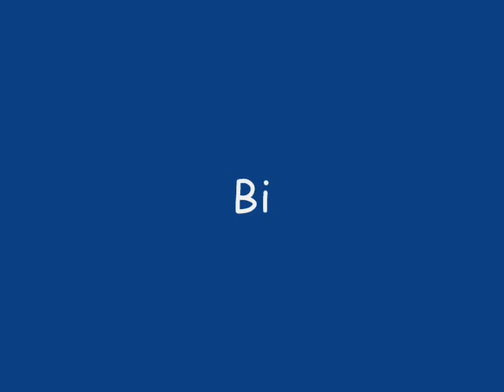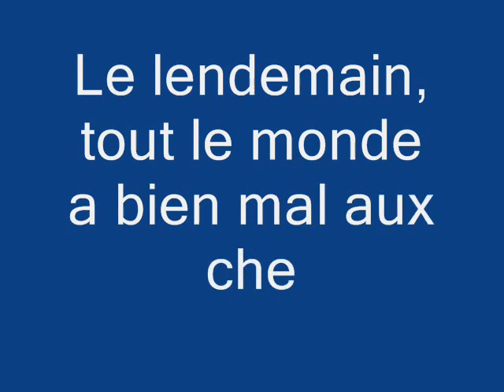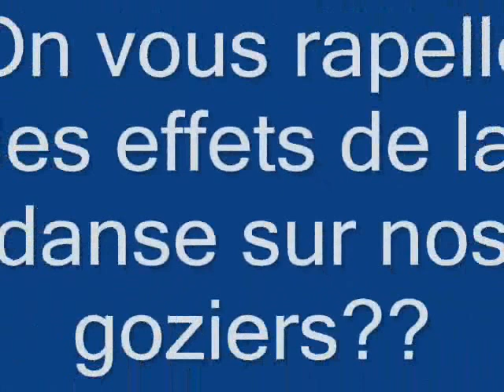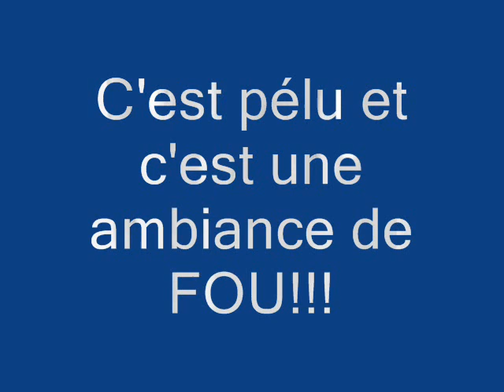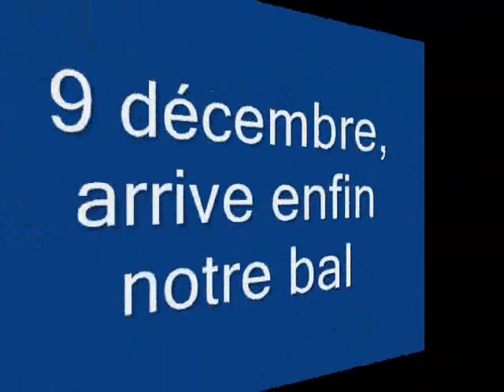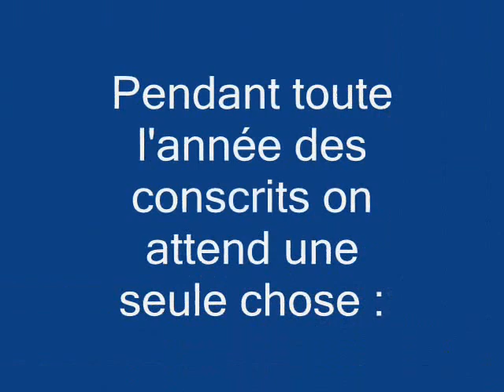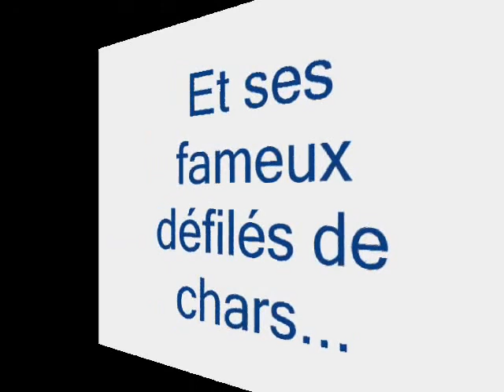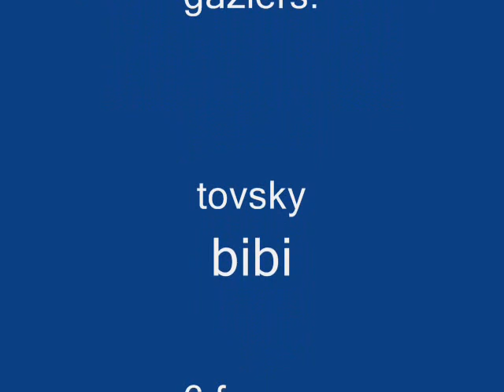Les gaziers dans toutes leurs splendeur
Bin voila la ptite vie d'une bande de potes!